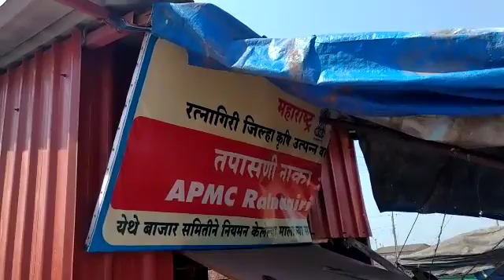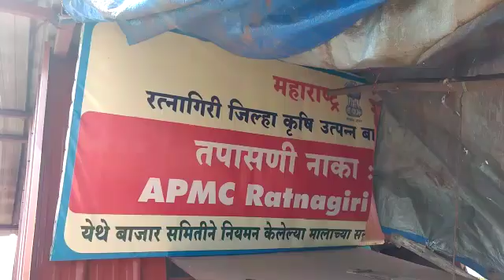0318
Video from hemantvanaju